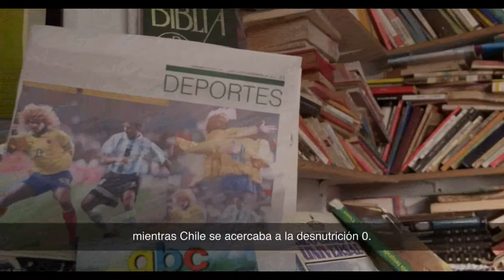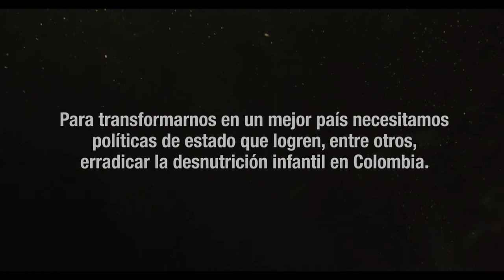Gen Cero: Carta a Colombia de un no nacido. Subtitulado en español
Desde el 2013, la Fundación Éxito y el Grupo Éxito lideran una estrategia para erradicar la desnutrición infantil crónica en el país: Gen Cero, con la que se busca que el 2025 los niños colombianos comiencen a nacer con peso adecuado y, que al 2030 los niños de cero a cinco años, tengan 2.3% de desnutrición crónica. Es decir, bajar a un dígito este indicador que hoy tiene el país en el 13,2%.
Trabajemos juntos por la primera generación con cero desnutrición en el 2030 ¡Únete!